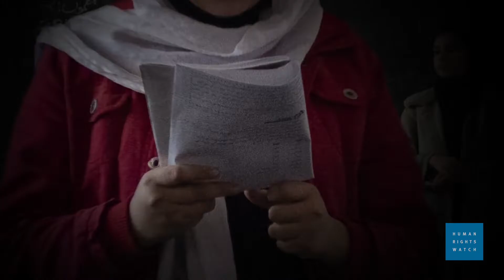Voix de femmes afghanes : Elaha Soroor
La musicienne afghane Elaha Soroor déplore l’interdiction aux filles afghanes de suivre un enseignement secondaire, car l’éducation est la clé de l’indépendance. Plus d’informations